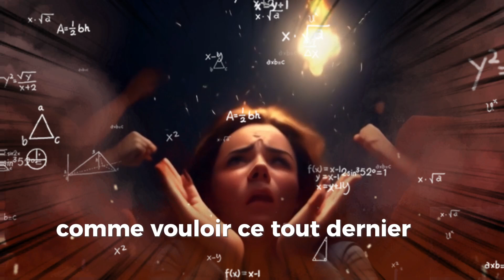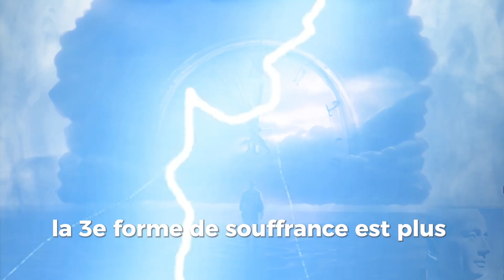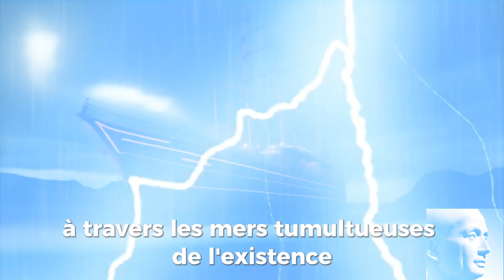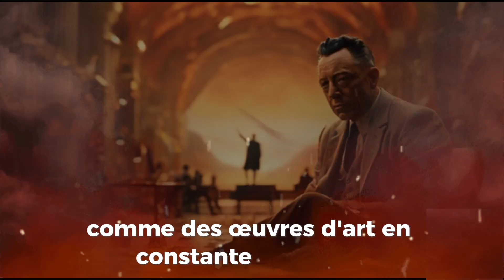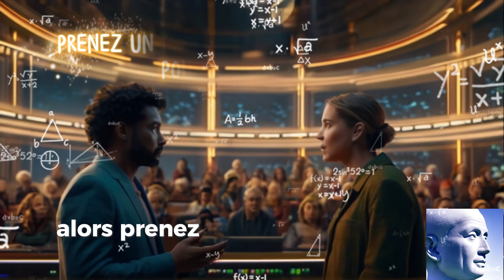Sagesse en Action Découvrez la Puissance de la Réflexion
Êtes-vous prêt à changer votre façon de voir le monde et à embrasser une nouvelle perspective sur la vie ? Dans cette vidéo de Penseurs Rebelles, nous plongeons dans l'art de la réflexion philosophique pour libérer la sagesse qui sommeille en chacun de nous. 🌌

Découvrez comment des penseurs audacieux et des idées puissantes peuvent transformer vos expériences quotidiennes en une aventure riche en sens et en découverte. Que vous soyez un chercheur de vérité ou simplement curieux, cette vidéo vous offre des clés pour naviguer dans la complexité de l'existence avec plus de clarté et de conviction. 🗝️

Ne manquez pas cette opportunité d'embrasser la sagesse en action et d'explorer la puissance des idées qui façonnent notre monde. Préparez-vous à un voyage intérieur captivant qui vous inspirera à créer votre propre chemin vers la compréhension et l'épanouissement. 🌠

👉 Regardez maintenant et découvrez comment la réflexion peut changer votre vie ! 👈